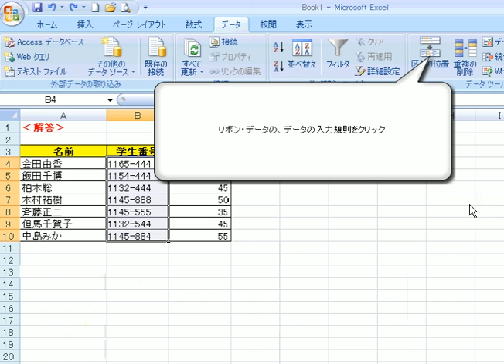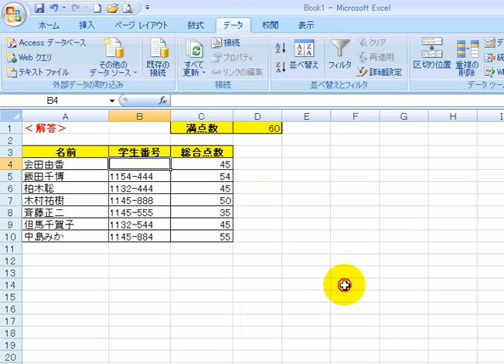オートフィルデータの入力問題1 「エクセル2007(Excel2007)動画解説」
出題ページ

セルベックス
フリーセル
セルシン
スーパーセル
セルシー
セルベックスカプセル
セルシン錠
ロードセル
セルフィット
セルセタの樹海
セルモーター
セルベール
スプリンターセル
ドセタキセル
セル画
セルベックス細粒
フェムトセル
セルシン 副作用
セルスタンバイ
セルタッチパップ
セルビー
セルの結合
ジュバンセル
セルピコ
セルレグザ
エクセル セル
セルビス
セルの書式設定
セルシー 千里中央
セルフィータウン
セルトリ
トランセル
セルスタンバイ問題
セルテクトドライシロップ
セルジーン
セルニュー
メディセル
セルマージャパン
セルビアンフィルム
セルメディ
セルサス
サージセル
セルシーシアター
セルフィー
セルフレーム
セルトリ 札幌
ドラゴンボール セル
アンセル
セルテック
セルの固定
無料フリーセル
セルトラリン
セルドール
コンピテントセル
セルトリ細胞
セルプール
フローセル
レアセル
アクアセル
セルの書式が多すぎるため
セルシード 株価
セルカークレックス
セルジュルタンス
セルの分割
セルセタ 攻略
ラクセル
セルタッチ
バイセル
セルロン
セルシー イベント
セル内 改行
トライセル
セルの保護
セル内で改行
クロスセル
セルバン
セルジンガー法
ダンセル
ステムセル
ヤクセル
セルアウト
ミクセル
セルオート
バーセル
可視セル
セルバッジョ
ターボセル
セルタン
セルメスイン日本橋
セルジャパン
アウトセル
セル生産方式
セルベスト
セルティストゥルルソン
セルビデオメーカー
セルベック
セルコックス
ダクセル
セルシアクリニック
セルの結合 ショートカット